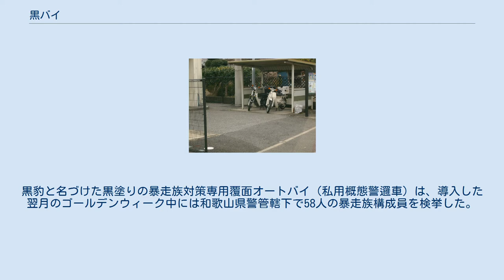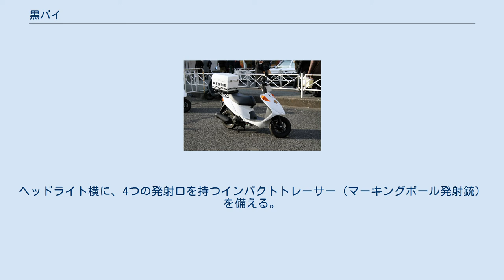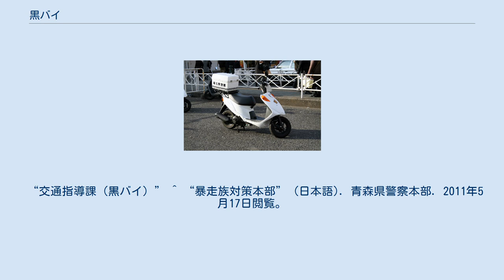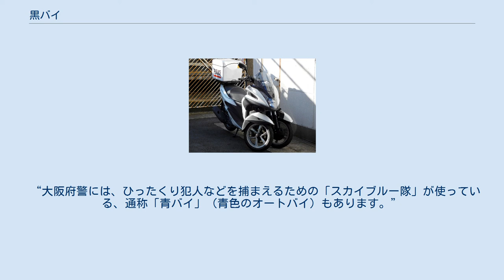黒バイ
黒バイ（くろバイ）とは、日本の警察において採用されている車両で、民間利用と同様の車体色のオートバイに対する俗称である。
交通取締用自動二輪車である白バイに対して交番で使用されているパトロール用小型自動二輪車全般を指す呼称として使われることもあったが、2002年に和歌山県警察が白バイの覆面車両として導入した交通取締用バイクが「黒バイ」と呼称されるようになってからは黒バイという俗称が覆面白バイのみを指す用途で使われることも増えている。
 本稿では交番のパトロール用オートバイと、和歌山県警察などが覆面車両として使用している“黒バイ”について述べる。
このほかに、皇宮警察本部で使用されている車両も黒バイと呼ばれるものが存在する。
 パトロール用小型自動二輪車　スズキ・K125 交番用のオートバイは、『ビジバイ』（ビジネスバイクを使用から由来）などの別の俗称がある。
採用されている車種は主にスズキ・K90やホンダ・CD90などで、2005年頃からはホンダ・スーパーカブなど、黒色以外にもグレー色などのオートバイも使用され始めている。
後部に書類箱が装備されている。
従来は脱着可能で簡易盾にも変身するウインドシールドが装備されていたが、いつの間にか廃止された。
 なお近年では、スズキ・アドレスV125やホンダ・リード110など『白いスクーター』を採用するケースも見られる。
ビジネスバイクが主に採用されているが、ビジネスバイクのカテゴリに含まれない特定二輪車であるヤマハ・トリシティ125を採用している都道府県警察（大阪府警、神奈川県警）も存在する。
 様々なパトロールシーンに対応するため125ccクラスの小型自動二輪車が多いが、50ccの原動機付自転車もある。
緊急自動車ではないのでサイレンは装備されていないが、車両に停止命令を発することは警察官として可能なので、後方からクラクションや笛を鳴らし、手で“左に寄せて止まれ”の合図を送る。
 警視庁の黒バイ（GSF1200P） 大阪府警スカイブルー隊の青バイ（CB400スーパーフォア） 覆面車両のオートバイは和歌山県警察、青森県警察、警視庁、宮城県警察が黒バイとして採用している。
大阪府警察スカイブルー隊では青色の車両を採用している（青バイ）。
 黒バイは和歌山県警察本部暴走族対策室が2002年2月に、暴走族の取り締まりに向け全国で初めて投入した。
黒豹と名づけた黒塗りの暴走族対策専用覆面オートバイ（私用概態警邏車）は、導入した翌月のゴールデンウィーク中には和歌山県警管轄下で58人の暴走族構成員を検挙した。
この検挙者数は2001年実績の2倍強となり、黒バイの活躍が大きく貢献したともいわれている。
これを受け警視庁をはじめとする一部の府県警察にも黒バイ隊が編成された。
取り締まりは隊長の覆面パトカーと3台の黒バイで行う。
覆面パトカーに乗る隊長が全ての指示を行う。
 特殊装備 銀虎 和歌山県警では、ホンダ・ホーネットを追加配備し、車体色が銀色（フォースシルバーメタリック）であるから、通称『銀虎』と呼ばれている。
250ccの機動力を活かして、大型二輪車では追跡が難しい、狭い路地などの追跡を行っている。
ヘッドライト横に、4つの発射口を持つインパクトトレーサー（マーキングボール発射銃）を備える。
 VFR800やGSF1200など各社の白バイモデルをベースに車体色だけを変更したものや、一部装備の仕様が暴走車両追跡特化のため異なるものが存在する。
フロントカウルなどに採証用録画カメラや塗料噴射装置などが据付されている。
車体後方の赤色回転灯は通常仕様の他に、低い位置にマウントされ被追跡車両から視認しにくくなっている仕様が存在する。
警視庁ではホンダ車のほかに前述のヤマハFZ750P、スズキGSF1200Pの黒バイ仕様も存在する。
宮城県警のように250ccクラスのスクーターを導入する場合もある。
少なくともホンダのラインナップには黒バイ仕様は存在せず広報部も生産していないと明言しており、自家塗装、自家改造にて対応している模様（警察のため関連情報は非公開）。
 ^ “警察博物館 バーチャルツアー” (日本語). 警視庁. 2011年5月17日閲覧。
 “このオートバイは、11年間にわたって皇族方や国内外の要人の警護等に使用されたものです。” ^ 大阪府警が110台を調達、ヤマハの2+1スクーター トリシティ125 - Response、2017年12月22日閲覧。
 ^ “警察写真展 和歌山県警察採用案内” (日本語). 和...